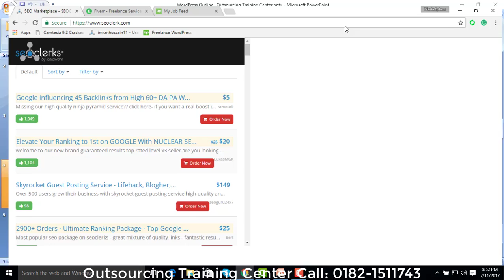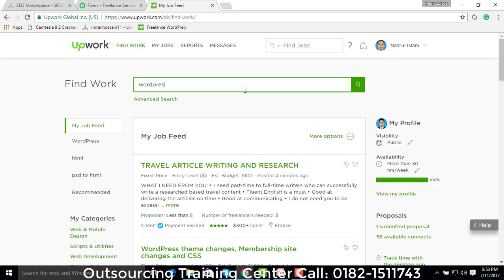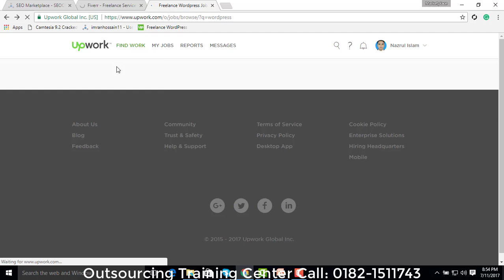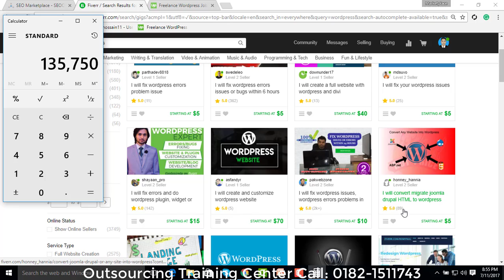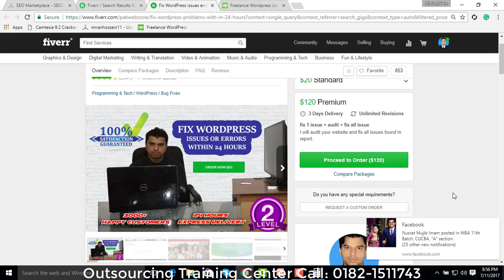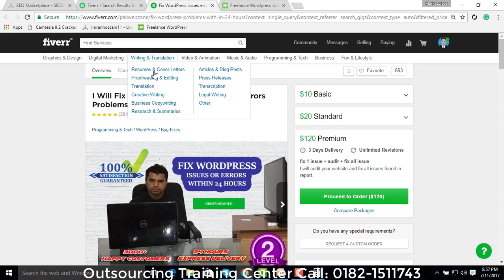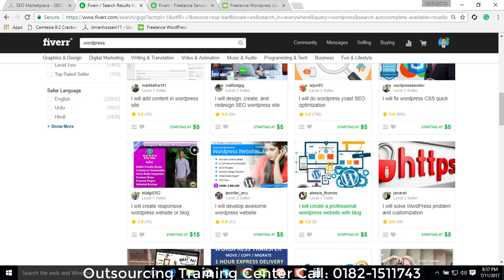Career on word-press part- 02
apni jodi full course kortea can any support

Skype: nazrulisalm11743